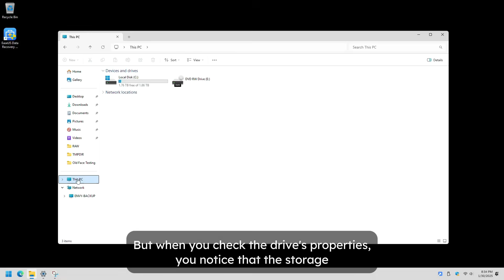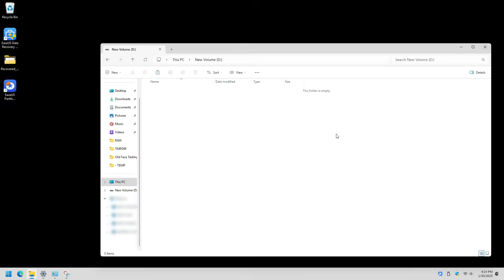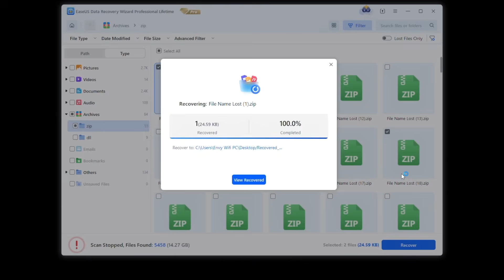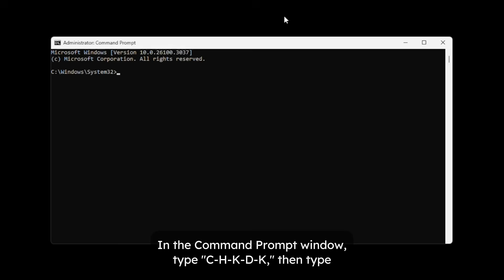External Hard Drive Not Showing Files Though They Still Exist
Don't worry if your external or internal hard drive is not showing files though they still exist. First, download EaseUS file recovery software to recover all files✅
And then, you can apply methods to fix the can't see files error immediately refer to this guide

⌚Time Stamp:
00:35 User Cases Introduction
00:54 Possible Reasons
01:14 Solution 1. Fix the USB Connection
01: 42 Solution 2. Check for Hidden Files
02:19 Solution 3. Use Data Recovery Software
03:06 Solution 4. Repair Drive's File System

Here's how to restore files from the external hard drive that is not showing files on your Windows PC:

Step 1. Use a correct USB cable to connect your external hard drive to your computer. Run EaseUS Data Recovery Wizard and you will see your external disk under External drives. This software supports all the popular external disk brands, including WD, Seagate, Toshiba, LaCie, SanDisk, Samsung, etc.

Select the external hard drive and then click the "Search for Lost Data" button.

Step 2. As soon as the scan process starts, the software will find more and more lost and deleted data and display the data in the scan results. The recovered data will be nicely organized. You can quickly find the target files/folders by file type or search in the search box with exact file name.

scan the lost data on the seagate external hard drive
Step 3. You can preview the files found by EaseUS Data Recovery Wizard's scanning algorithms. Then, select files and click "Recover". To avoid data overwriting, we recommend that you save the recovered data to a different drive than the original Seagate drive.

💡Tip: You can restore data on the local disks, external hard drives, and also the cloud storage.

★★★ Follow US★★★